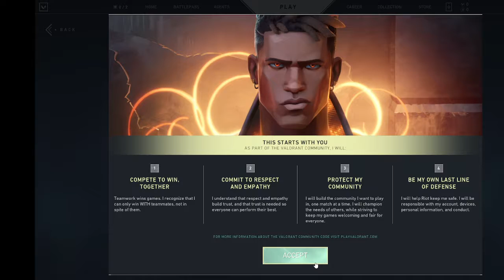How To Play Valorant(Big Joke real funny haha)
I am playing a video game